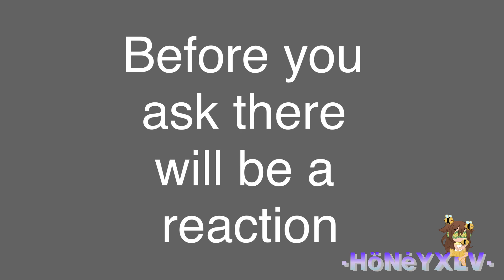Guess i better wash my mouth out with soap//meme//abused izuku//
AU/s:
Abusive inko/abused izuku
Ship/s:
N/A(none)
Roblox:honeyxlv(if doesn’t work) crazyuncatgirl
Minecraft server:mybeesandflowers.aternos.me